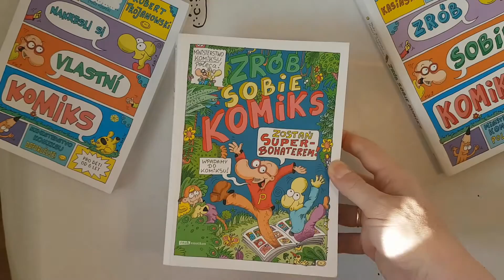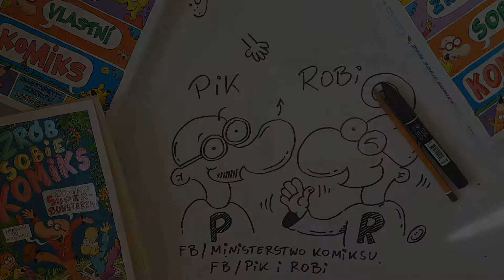Jak narysować komiksową postać? / Pik i Robi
Zabawy rysunkowe, ciekawostki komiksowe, kalambury na żywo - zapraszamy dzieci,  młodzież i dorosłych. Zapraszamy do wspólnej zabawy całe rodziny, całe klasy i szkoły, nauczycieli i rodziców. Proste zabawy, które wykonasz sam w domu - krok po kroku! Komiks można czytać, komiks można rysować, komiksem można się bawić!